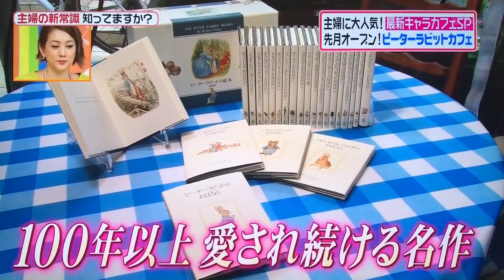Hey!say!jump arioka daiki